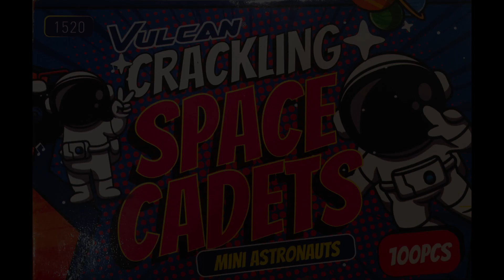Massenzündung Vulcan Crackling Space Cadets (4K)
Sehr gute Mini - Astronauten von Vulcan!